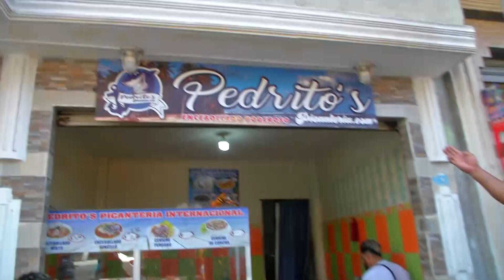1CONTAGIADOS DEL ESPIRITU NAVIDEÑO